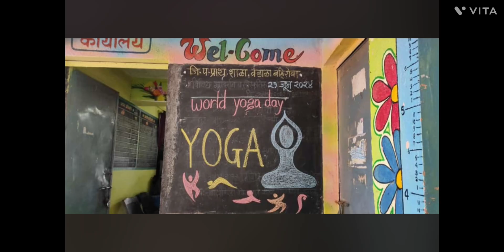Sports , yoga , game activity 🏅🧘🏻‍♂️🏐